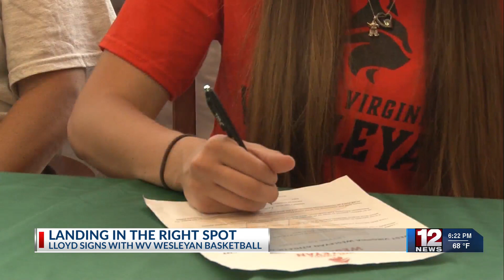Lloyd signs with WV Wesleyan women's basketball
Carrie Lloyd brought the muscle to Doddridge County girls' basketball and she plans to keep doing that at West Virginia Wesleyan.